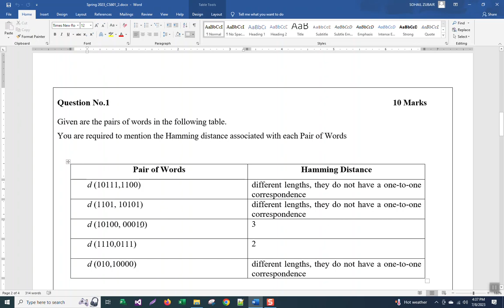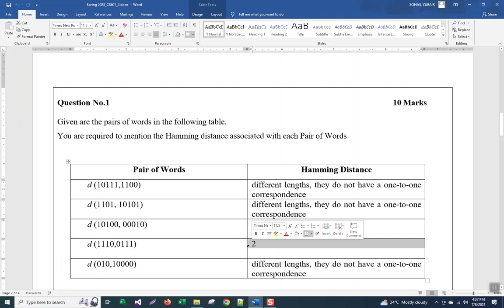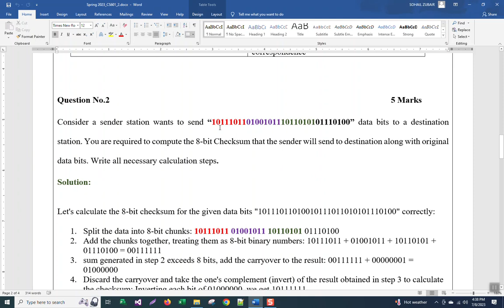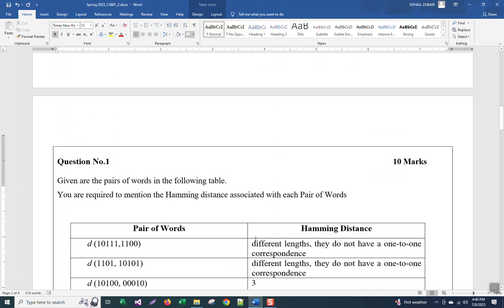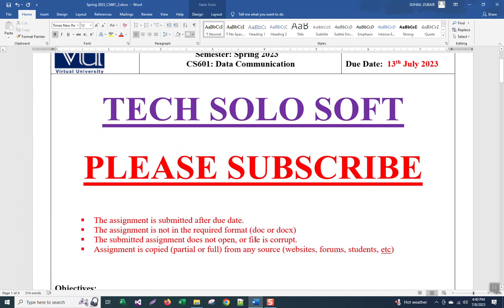CS601 ASSIGNMENT 2 SOLUTION 2023 || CS601 Assignment No. 02 Solution spring 2023 100% Correct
CS601AssignmentSolution​2023
Tech Solo Soft. Data Communication Assignment 02 100% Perfect Solution by Sohail Zubair. In this video provide full solution of assignment 2,  CS601 Data Communication Assignment 2 Solution Spring 2023 Must watch. CS601 Assignment 2023. CS601 Assignment 2023. CS601 Assignment 2 2023.CS601 Assignment 2 Solution Spring 2023. CS601 assignment 2 solution 2023. CS601 assignment 2 solution 2023,CS601 assignment 2, cs601 assignment 2 solution pdf, cs601 assignment 2 solution file download link, cs 601 assignment 2 solution, cs 601 assignment 2 solution 23,

Join WhatsApp group only if you need paid solution for Grand Quiz and Assignment, quiz of All CS Subjects.

CS601Data​Communication
CS601Data​Communication
Cs 601 Assignment No. 02 Solution 2023,
Cs 601 Assignment No. 02 Solution Spring 2023,
Cs601 Assignment No. 02 Solution Spring 2023,